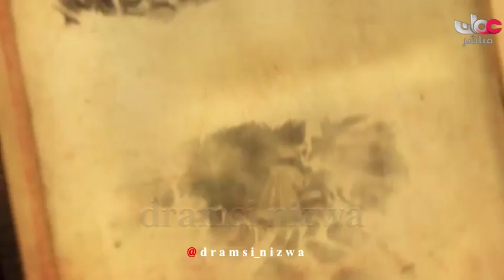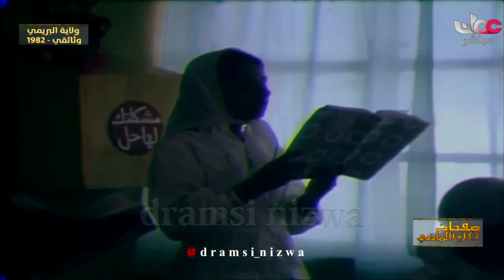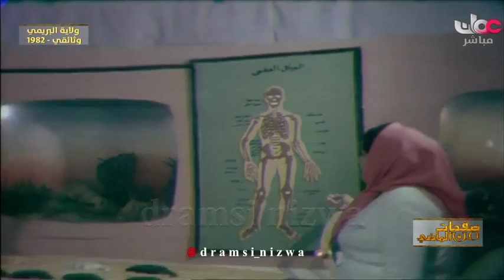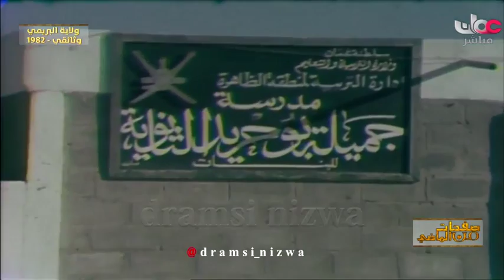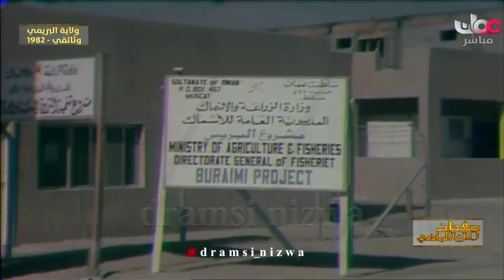ولاية البريمي سنة 1982م عُمان